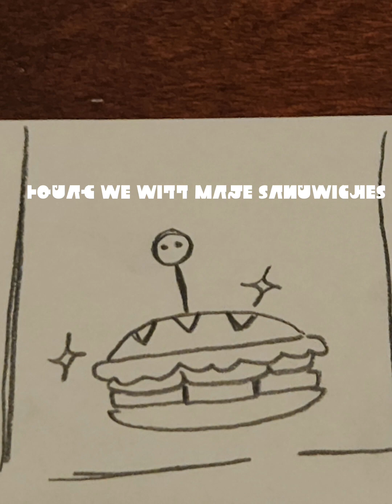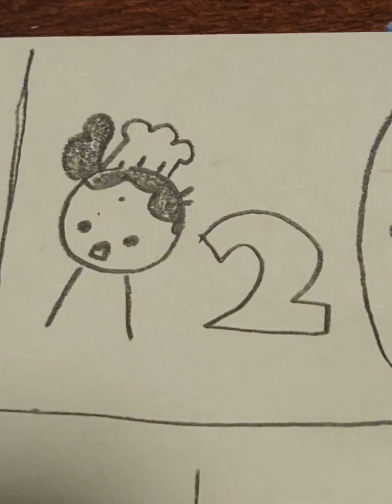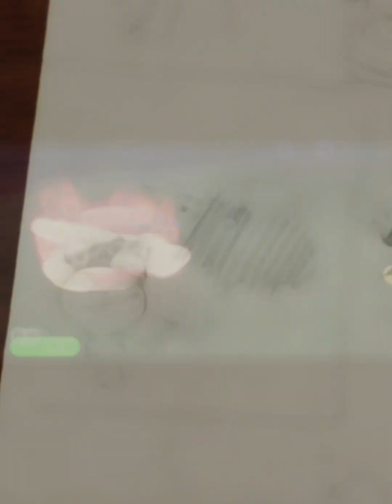Making Sammiches PT 1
Credits to Nintendo On all the Music. Sorry if Video is laggy.